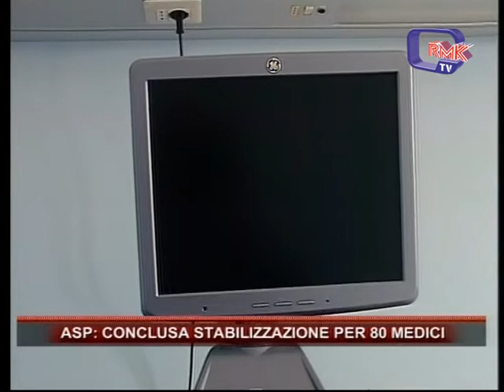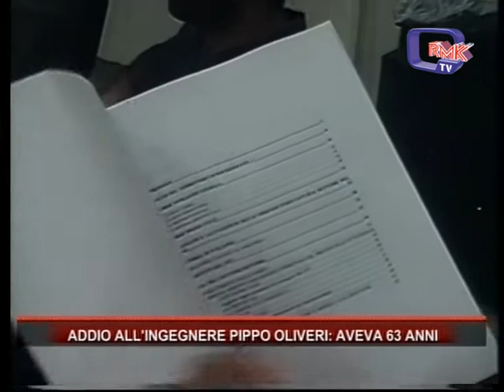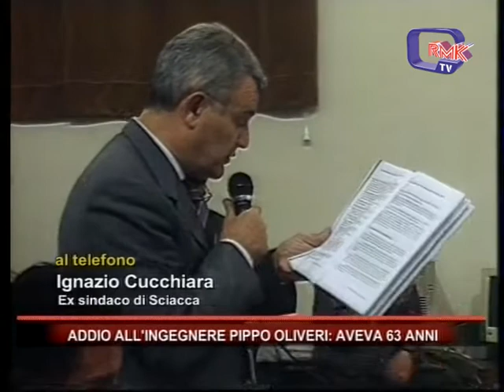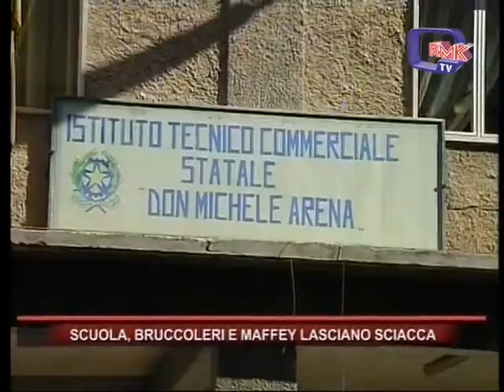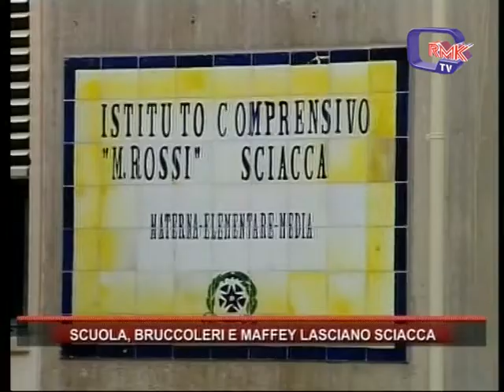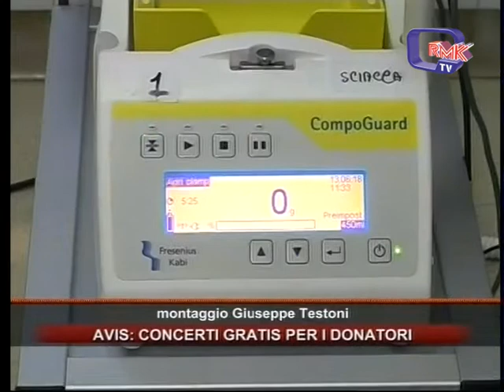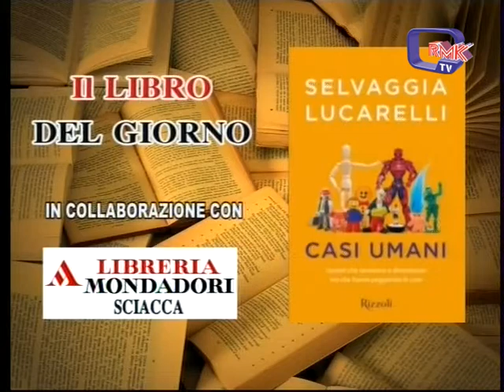Rmk Notizie 24 LUGLIO 2018